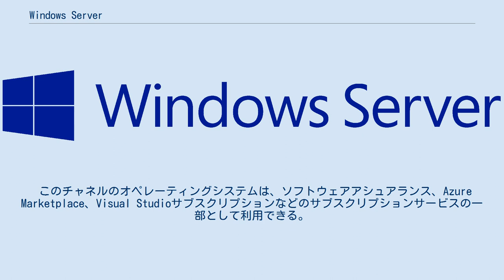Windows Server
Microsoft 」 Microsoft Windows 」 Windows NT系 」 Windows Server Windows Server（ウィンドウズ サーバ）は、マイクロソフトのサーバ用オペレーティングシステムである。
 Windows NTは元来サーバ向けに開発されたOSである。
Windows NT 3.5からはワークステーション版が登場し、Windows 2000 Professional以降はコンシューマも利用できるOSとして開発されたが、サーバ版も引き続き存続した。
 Whistler（Windows XP）からはそれまでWindows 9x系の利用が推奨されたコンシューマー向けに普及が図られた一方、サーバ版はIntel Itanium/Itanium2専用のWindows Advanced Server/Datacenter Server, Limited Editionを経て、XPに遅れる形でWindows Server 2003として分離することになった。
 Windows Server は長期サービスチャネルに該当し、リリース日から10年間サポートされ、サポート期間は、5年間のメインストリームサポートと、さらに5年間の延長サポートに分かれる。
 Windows Server 2008からはServer Core、Windows Server 2016からはNano Serverと呼ばれるGUIのないエディションが存在する。
 Windows Serverのバージョンの一部には、特別なエディションがある。
たとえば、Windows Home Server (2003 R2, 2008 R2)、Windows HPC Serverが挙げられる。
 また、Windows Server Essentials（以前のWindows Small Business Server）やWindows Essential Business Serverなど、Windows Serverの機能制限版とMicrosoft Servers製品とのソフトウェアバンドル版も存在する。
 Home Server Windows Server, version 1709 より1年に2回リリースする半期チャネルを新設した。
サポート期間はリリース日から18ヶ月である。
マイクロソフトは、このチャネルの下で、Windows Serverを年間2回リリースするとしている。
リリースにはGUIデスクトップ環境のないServer CoreとNano Serverも含まれる。
 このチャネルのオペレーティングシステムは、ソフトウェアアシュアランス、Azure Marketplace、Visual Studioサブスクリプションなどのサブスクリプションサービスの一部として利用できる。